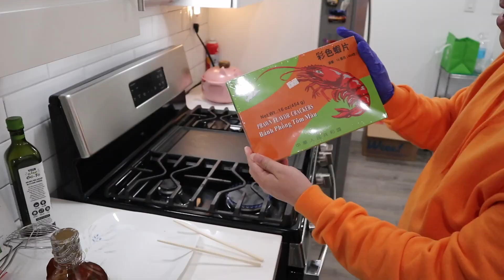小時候美食 炸蝦片😋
每一次贊助都有助於我們為您創造更多影片內容！